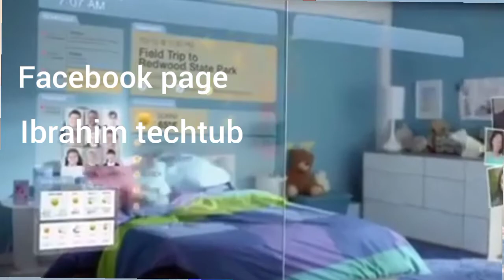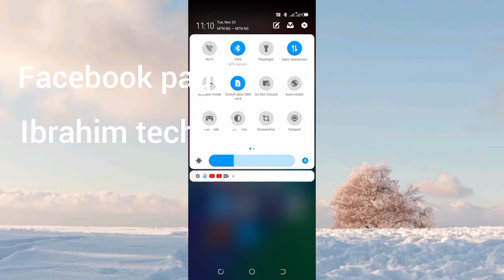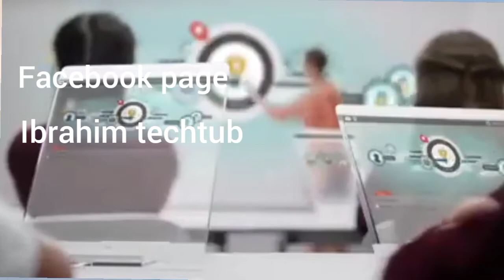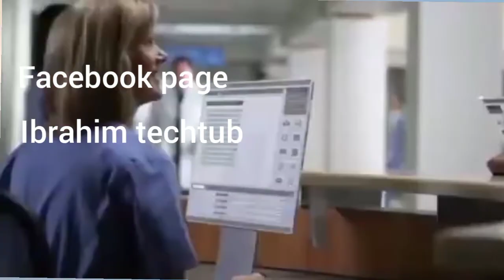Mai Nene virus Mai yake kawo viros